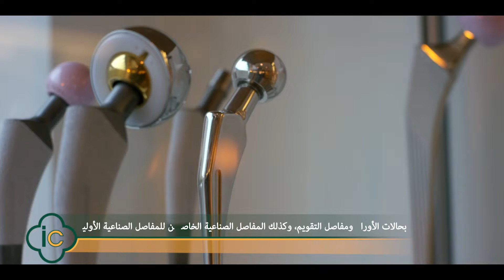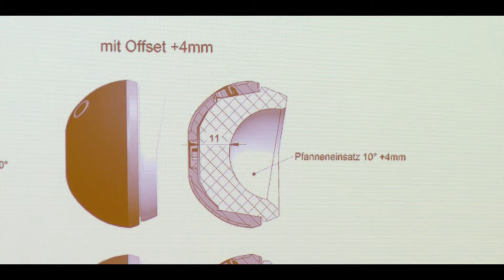implantcast image movie arabic